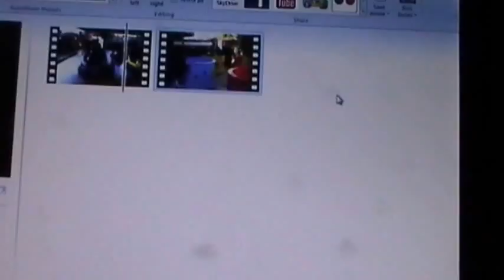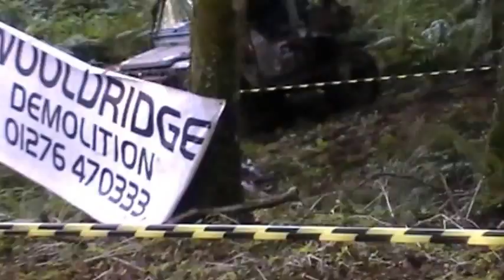RED Winch Challenge 2014 - Episode 1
Some good footage from my dear old Dad
Yarcombe Woods proving to be a very good site...